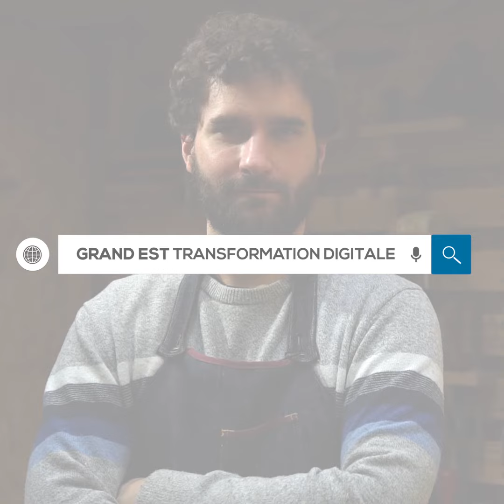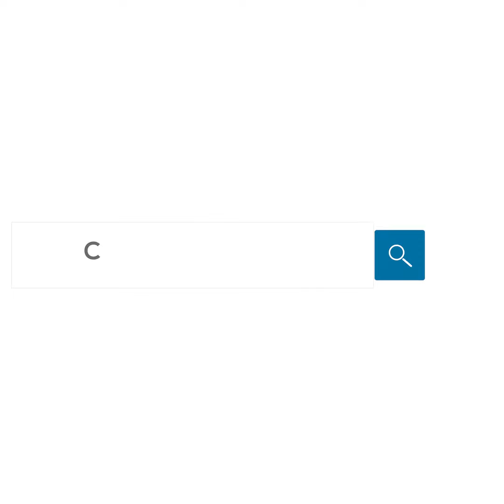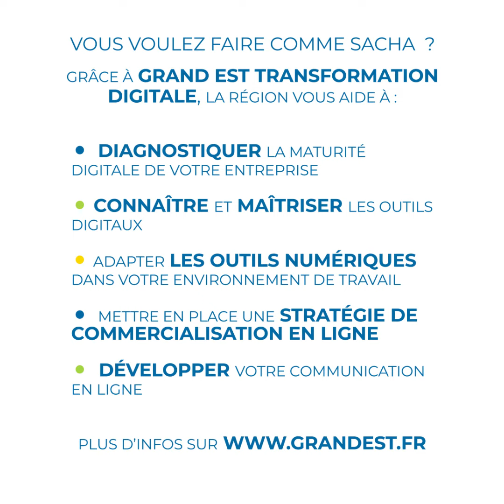Seuls, ils s'allient pour faire découvrir leurs créations d'art et faire face à la crise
La Région Grand Est soutient et accompagne la digitalisation des petites entreprises dans les secteurs particulièrement impactés par la crise sanitaire : commerce, artisanat, tourisme, agriculture et viticulture. Retrouvez toutes les infos sur le dispositif Grand Est Transformation digitale sur le site de la Région